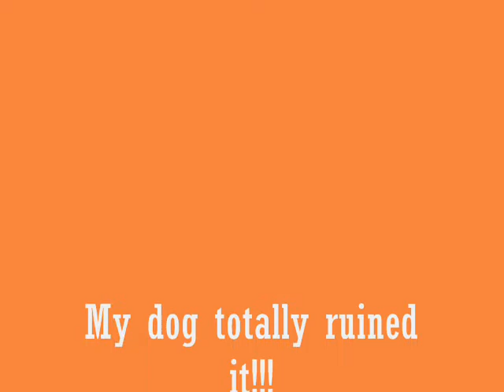My first really cool video!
Dont diss this please!! i worked hard on this!!!11